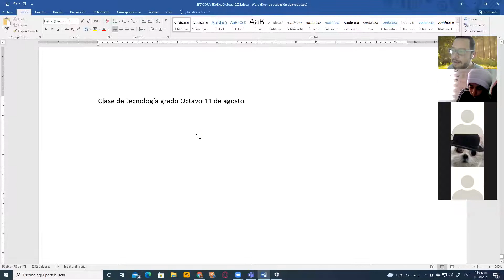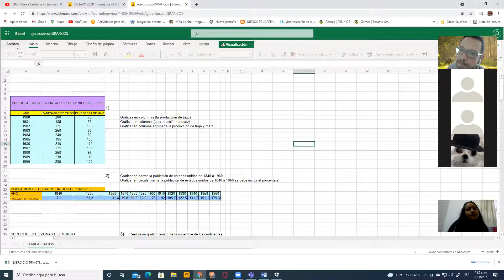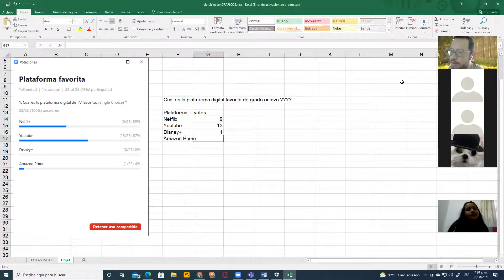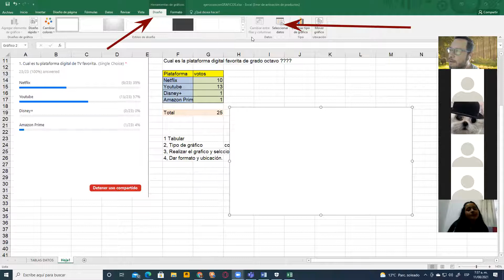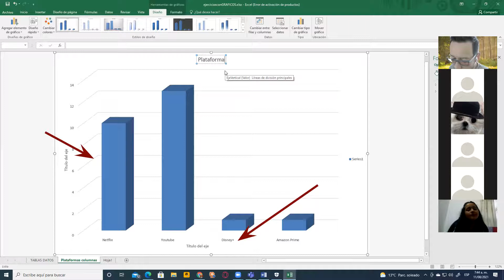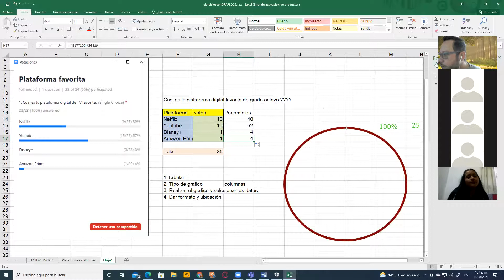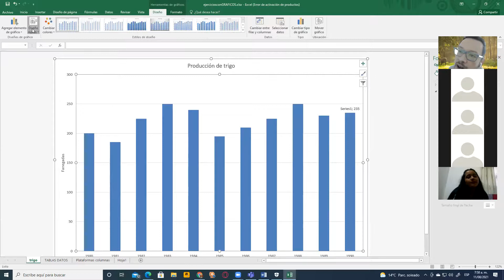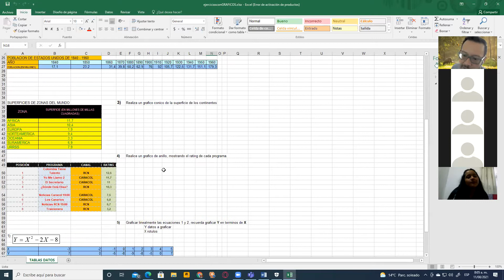Clase de tecnología grado Octavo CCA 11 de Agosto 2021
Gráficos en excel